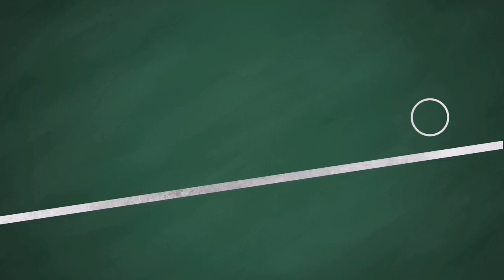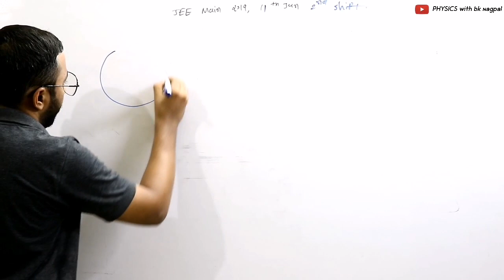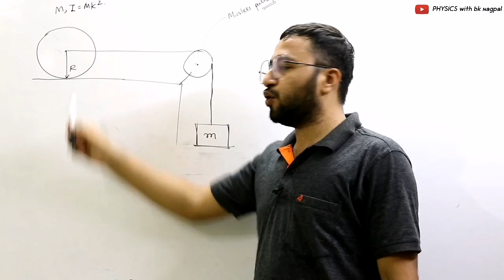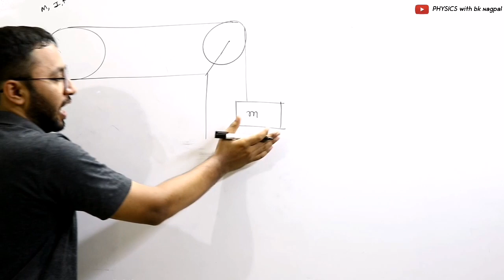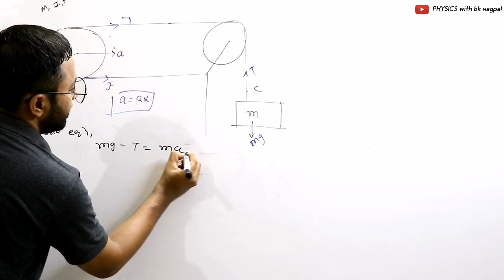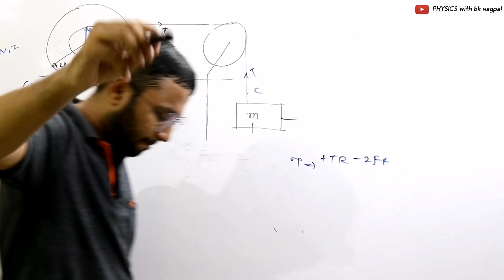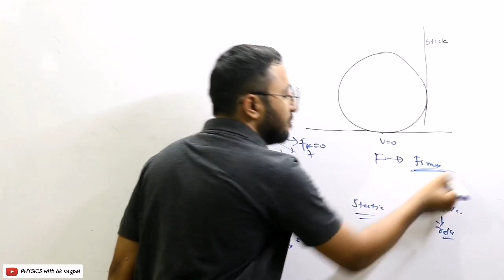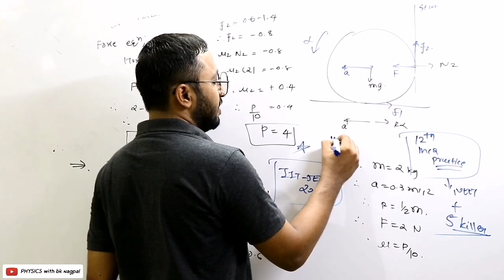ROLLING motion ગબળવાનિ ગતિ PART - 2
Physics in Gujarati and English medium for JEE and NEET preparation. Quick revision of chapter in one shot

Previous year Mcqs Solution in mcq Practice session
Neet previous year in Gujarati
JEE previous year in Gujarati
NEET2021
NEET2022
JEE2021
JEE2022
GSEB
NCERT
GUJCET